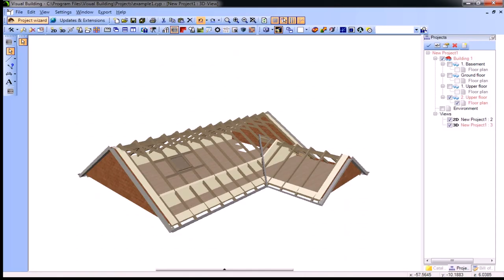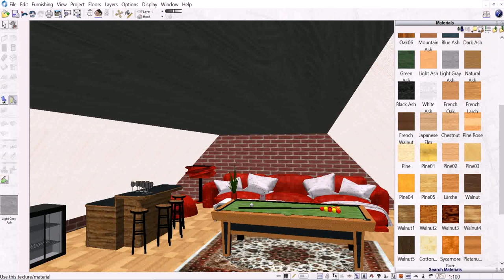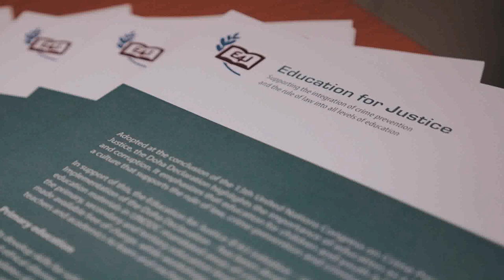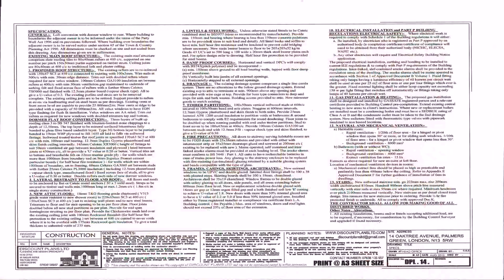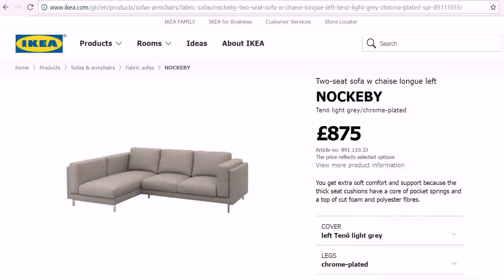Loft Extension Design Tool (see description)